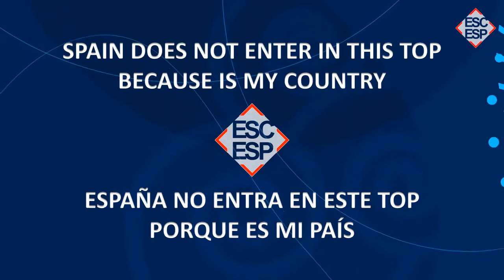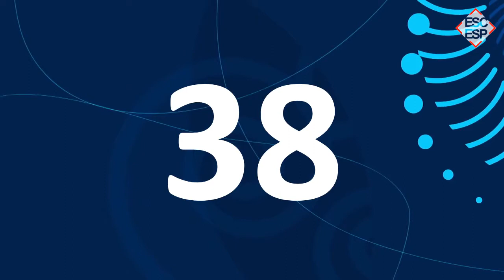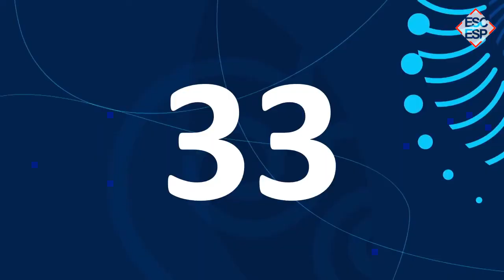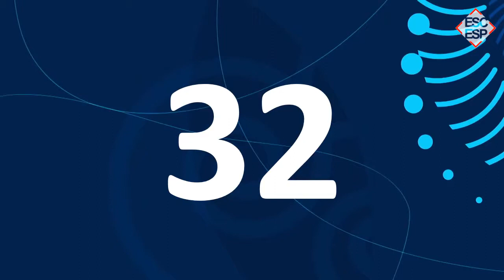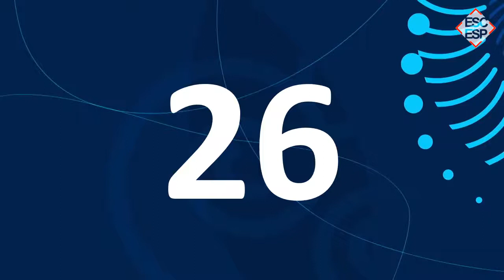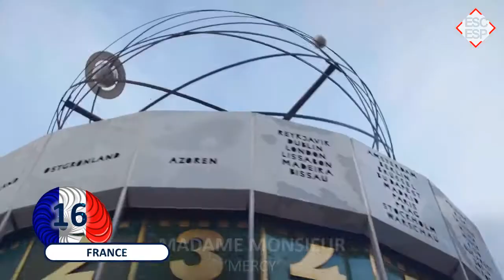MY TOP 43 - EUROVISION 2018 - FROM SPAIN (ALL SONGS)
Entries ALL SONGS

- ALBANIA: Eugent Bushpepa - 'Mall'
- ARMENIA: Sevak Khanaghyan - 'Qami'
- AUSTRALIA: Jessica Mouboy - 'We Got Love'
- AUSTRIA: Cesár Sampson - 'Nobody But You'
- AZERBAIJAN: Aisel 'X My Heart'
- BELARUS: Alekseev - 'Forever'
- BELGIUM: Sennek - 'A Matter Of Time'
- BULGARIA: EQUINOX - 'Bones'
- CROATIA: Franka - 'Crazy'
- CYPRUS: Elena Foureira - 'Fuego'
- CZECH REPUBLIC: Mikolas Josef - 'Lie To Me'
- DENMARK: Rasmussen - 'Higher Ground'
- ESTONIA: Elina Nechayeva - 'La Forza'
- F.Y.R. MACEDONIA: Eye Cue - 'Lost And Found'
- FINALND: Saara Aalto - 'Monsters'
- FRANCE: Madame Monsieur - 'Mercy'
- GEORGIA: Iriao - 'For You'
- GERMANY: Michael Schulte - 'You Let Me Walk Alone'
- GREECE: Yianna Terzi - 'Oneiro Mou'
- HUNGARY: AWS - 'Viszlát Nyár'
- ICELAND: Ari Ólafsson - 'Our Choice'
- IRELAND: Ryan O'Shaughnessy - 'Together'
- ISRAEL: Netta - 'TOY'
- ITALY: Ermal Meta & Fabrizio Moro - 'Non mi avete fatto niente'
- LATVIA: Laura Rizzotto - 'Funny Girl'
- LITHUANIA: Ieva Zasimauskaité - 'When We're Old'
- MALTA: Christabelle - 'Taboo'
- MOLDOVA: DoReDos - 'My Lucky Day'
- MONTENEGRO: Vanja Radovanovic - 'Inje'
- NORWAY: Alexander Rybak - 'That's How You Write A Song'
- POLAND: Gromee feat. Lukas Meijer - 'Light Me Up'
- PORTUGAL: Cláudia Pascoal - 'O Jardim'
- ROMANIA: The Humans - 'Goodbye'
- RUSSIA: Julia Samoylova - 'I Won't Break'
- SAN MARINO: Jessika feat. Jenifer Brening - 'Who We Are'
- SERBIA: Sanja Ilic & Balkanika - 'Nova Deca'
- SLOVENIA: Lea Sirk - 'Hvala, ne'
- SPAIN: Amaia & Alfred - 'Tu Canción'
- SWEDEN: Benjamin Ingrosso - 'Dance You Off'
- SWITZERLAND: Zibbz - 'Stones'
- THE NETHERLANDS: Waylon - 'Outlaw In 'Em'
- UKRAINE: Mélovin - 'Under The Ladder'
- UNITED KINGDOM: Surie - 'Storm'